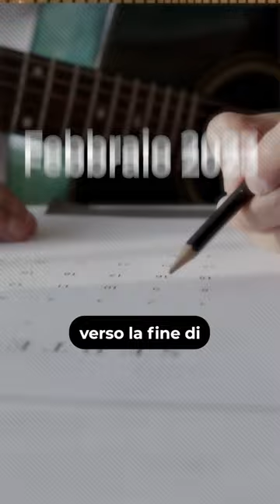Settore ALIMENTARE: In arrivo un AUMENTO in busta paga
Ci sono buone notizie per chi lavora nel settore alimentare?

Sta arrivando un aumento di 280 euro per i lavoratori dell’industria alimentare.

Settore che è uno dei più importanti in Italia visto che da solo vale circa l’1,6% del PIL italiano.

L’intesa è stata trovata verso le fine di febbraio scorso e il nuovo contratto unico durerà 4 anni.

Il montante contributivo, cioè dei contributi in più versati per la pensione da ciascun dipendente nel corso dei 4 anni arriverà a superare i 10 mila euro. Sostenendo di più la costruzione di una pensione dignitosa.

Nel nuovo contratto è prevista anche una piccola riduzione dell’orario lavorativo di 4 ore. A parità di stipendio che partirà da gennaio 2026 per i part-time. E che progressivamente arriverà ad estendersi a tutti i lavoratori di questa categoria da gennaio 2027.

Dal punto di vista del welfare, il nuovo contratto prevede una serie di aumenti dei contributi a carico dell’azienda:

questo vale per l’assicurazione sanitaria, dove il contributo a carico delle aziende è aumentato di 4 euro al mese.

Oppure per l’assegno di maternità e paternità. Ma anche per la previdenza complementare che aggiunge un altro tassello alla pensione.

Certo tutto ciò si traduce in un aumento significativo del costo del personale per le aziende che operano nel settore alimentare, settore chiave dell’economia italiana.

Soprattutto per quanto riguarda le esportazioni. Che nel 2023 sono cresciute del doppio rispetto all’export totale italiano. E quindi potrebbe avere un forte effetto anche sul PIL.

Sai quanti sono i lavoratori e le lavoratrici del settore alimentare?